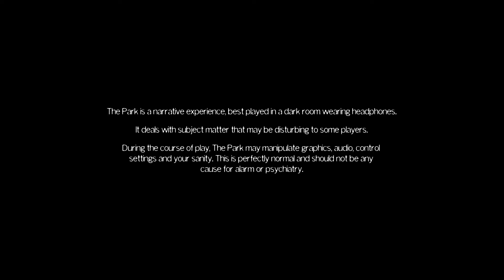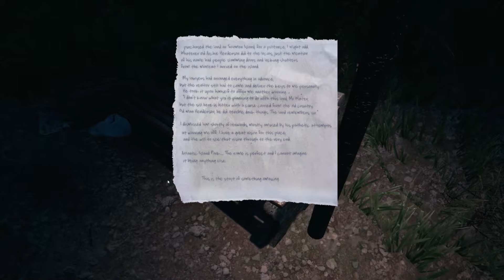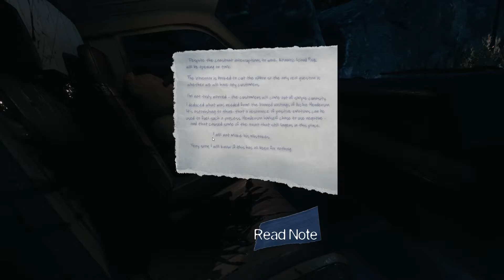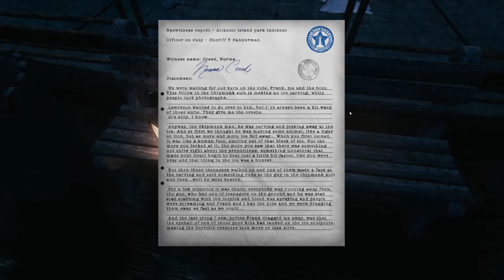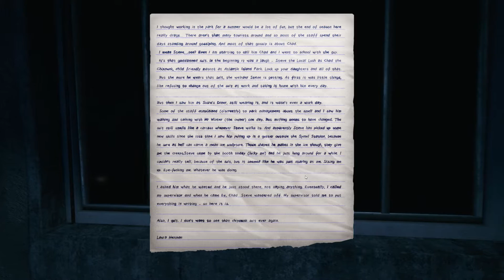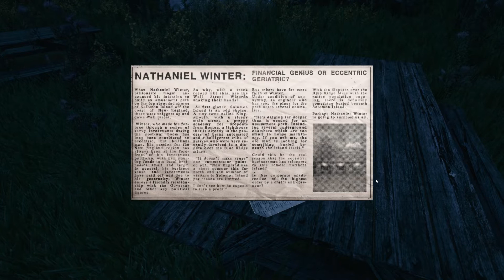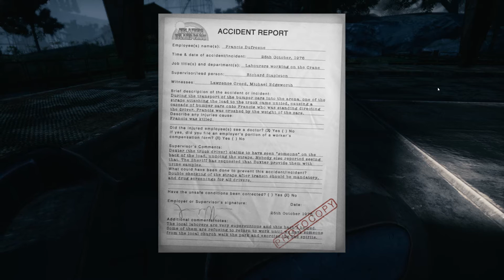The Park - Part 1 Entering the Mysterious Atlantic Island Park 60FPS PC HD Gameplay